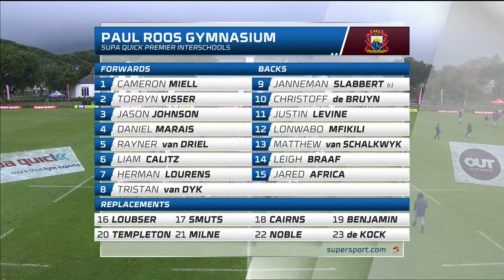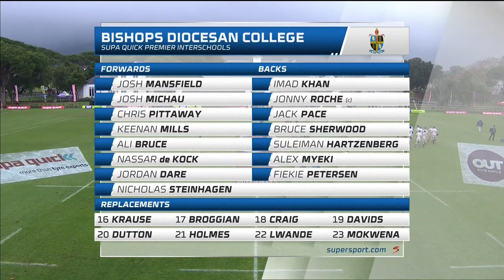Premier Interschools Rugby 2021 | Bishops Diocesan College vs Paul Roos Gymnasium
The Premier Interschools Rugby clash between Bishops Diocesan College vs Paul Roos Gymnasium, played on Saturday 15 May.

Get Connected to watch Premier Interschools Rugby on SuperSport:

Ungazincishi the perfect deal.